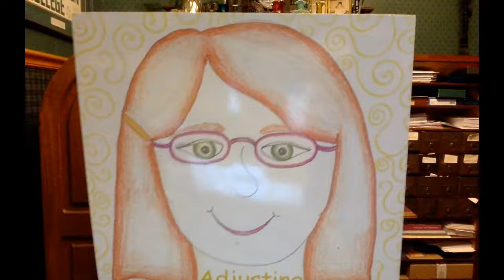Time with Mr. Goetz 11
The 3 C's of change
I didn't Cause it, I can't Control it, but I can Cope with it.